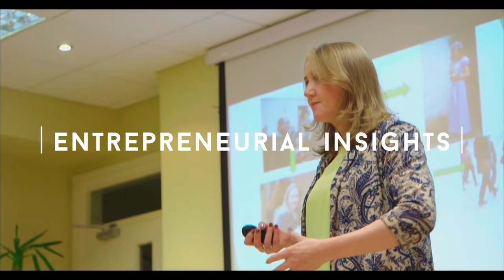Galway Business School - Your Future Starts Here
Galway Business School offers you an innovative portfolio of employment-relevant programmes, high levels of student support, strong local and international networking opportunities. Head over to our website for a full list of the courses we have on offer.